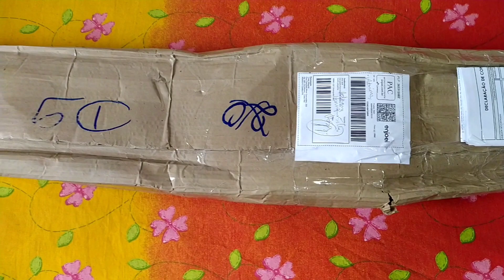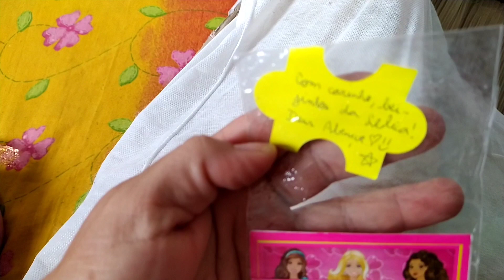Unboxing e Review boneca Barbie Angel My Size- Barbie Gigante